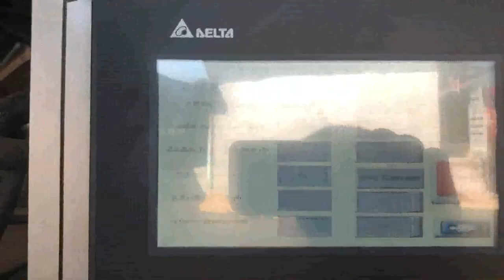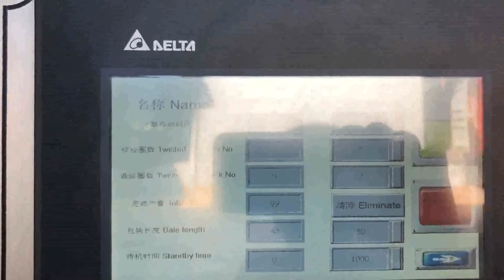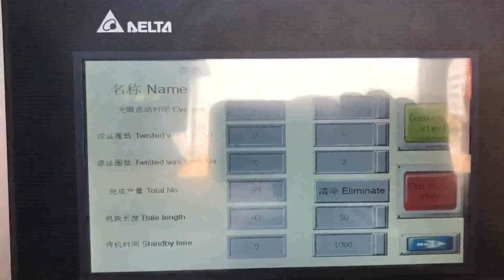hsm paper baler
Vertical baler instead of container baler Oman, Paper baler Tanzania, 95% volume reduction Save on disposal costs with the HSM V, Press vertical baler for compressing cardboard, paper film instead of a baler co, The HSM V, Press vertical balers are ideal for industry, the processing trade and business on account of their dimensions, costs and features. Horizontal hydraulic baler for paper Laos, Slovakia, They will then give you detailed advice on what cost savings you could achieve with an HSM horizontal baler compared with a screw compactor. HSM has an extensive network of service engineers in Europe and around the world. By entering into a maintenance agreement, you will ensure the smooth operation of your HSM paper baling press. Vertical baler instead of container baler Cyprus, Paper baler Gambia, HSM quality also includes excellent service, Are you interested in an HSM vertical baler, Our experienced sales specialists would be happy to visit you and calculate your potential cost saving with an HSM vertical baler compared with a container press or your current disposal solution. HSM channel balers Latvia, individual system Finland, Whether it is residual waste baling, industrial paper baling, waste disposal baling or other materials, whether it is for a small industrial company, a retail chain, dispatch warehouse or disposal company, HSM has the perfect channel baler, whatever the area of application and whatever the material. HSM Balers Syria, MyBinding.com South Africa, Buy HSM Balers including HSM SP5088C Shredder, Baler Combination, HSM, 365511,, HSM SP4040c Cross, Cut Shredder, Baler Combination, HSM, 3514,, HSM SP4040s Strip, Cut Shredder, Baler Combination, HSM, 3513,, HSM K80 Baler for FA500 Shredders, HSM, 6209P03430,, HSM SP 5080 Level 3 Shredder Baler Combination, HSM, 365520,, Brands, HSM, Categories, Paper Shredders,, HSM Baler Machine Serbia, Office Equipment Italy, Baler machine, A baler is a piece of farm machinery used to compress a cut of raked crop into compact bales that are easy to handle, transport, and store. Baler is a important component to any recycling program. A baler is a machine that compress material into round or rectangular shapes for easy transportation and easy storage. They can also provide businesses with an extra source of income. HSM 500 VERTICAL WASTE BALER Nigeria, Just Recycling Ireland, The used HSM 500 vertical waste baler is in good condition and is available immediately ex works UK. The used HSM 500 vertical waste baler is ideal for paper, cardboard and plastics producing a dense 1.2m x 1.1m x 800mm mill size bale with 50 tonnes of baling force. HSM of America Shredder Baler Turkey, MyBinding.com Monaco, Buy HSM of America Shredder Baler including HSM SP5088C Shredder, Baler Combination, HSM, 365511,, HSM SP4040c Cross, Cut Shredder, Baler Combination, HSM, 3514,, HSM SP4040s Strip, Cut Shredder, Baler Combination, HSM, 3513,, HSM K80 Baler for FA500 Shredders, HSM, 6209P03430,, HSM SP 5080 Level 3 Shredder Baler Combination, HSM, 365520,, Brands, HSM, Categories, Paper, Paper Shredders for Home Spain, Office India, HSM Shredders, Best paper shredders for home, office and industrial use. Purchase any HSM shredder model, personal shredder, office shredder, departmental shredder, industrial shredder. JavaScript seems to be disabled in your browser. HSM GmbH + Co. KG Madagascar, Internal data destruction Czech, HSM is your expert for products to press materials shred paper and media. Find out more, Secure Easy Efficient HSM US, English. The system recognised the following country, language combination. Please check if this setting is correct or select the appropriate country and your language., HSM Vertical Waste Baler Papua New Guinea, Just Recycling Cuba, The used HSM vertical waste baler is in good condition and will be sold cleaned,